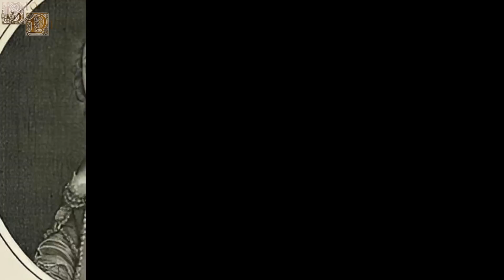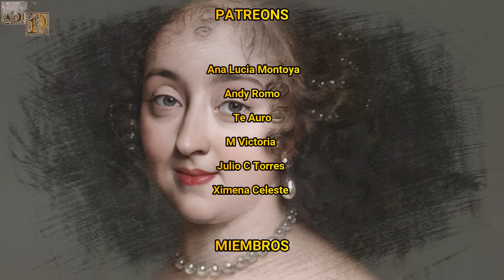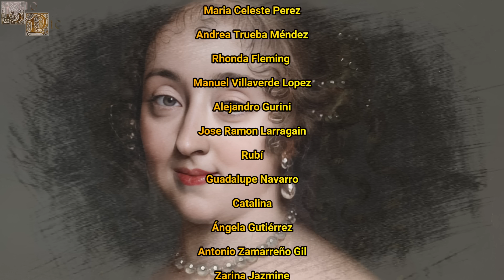Carlota María de Lorena, Utilizada por su Ambiciosa y Conspiradora Madre, Mademoiselle de Chevreuse.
Carlota María fue una noble francesa que sería utilizada por su ambiciosa madre para que esta pudiese conseguir sus propósitos y tener más poder en la corte francesa, siendo en todo un momento un peón más de las intrigas y de las conspiraciones de su progenitora.